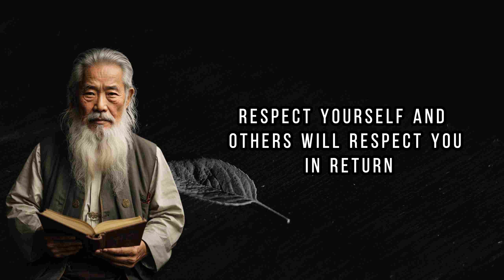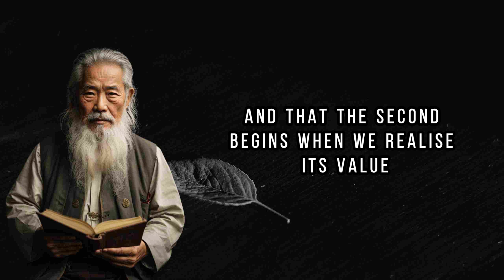Unlocking Happiness: Create Your Own Joy and Embrace Your Future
Discover the power within you to create joy and shape a future filled with limitless possibilities. In this uplifting video, we present a collection of inspiring quotes that will ignite your inner spark and empower you to take control of your life. Explore the wisdom of visionaries and thought leaders who have embraced the concept of personal agency and the pursuit of happiness. Learn how to cultivate gratitude, find purpose, and overcome obstacles as you embark on a journey of self-discovery and personal growth. Join us as we delve into these transformative quotes and unlock the keys to a fulfilling and joyful life.